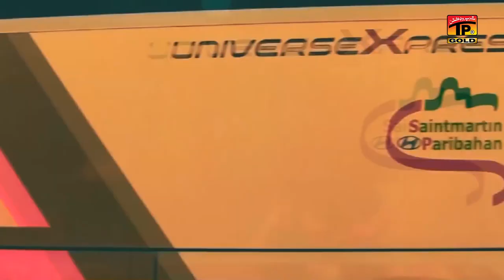Chana Vasde Rehn Des Tere | Javed Iqbal | (Official Video) | Thar Production